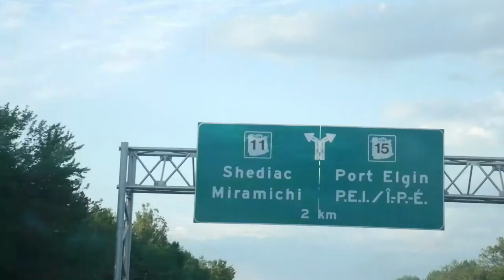Frogs and Fireworks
A glimpse of dudes being dudes